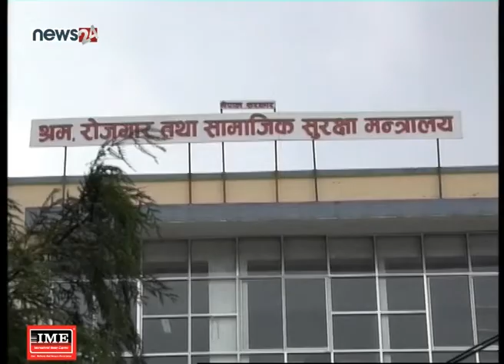आन्तरिक रोजगारी प्रर्वद्धन गर्न आजबाट दुई दिने श्रम तथा रोजगार सम्मेलन सुरु- NEWS24 TV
आन्तरिक रोजगारी प्रर्वद्धन गर्न श्रम तथा रोजगार सम्मेलन हुँदैछ ।
मुलुकमा आन्तरिक रोजगारीको अवस्था र यसको प्रवद्र्धन गर्न सरकारले निजी, सार्वजनिक र सहकारी क्षेत्रसँग सहकार्य गर्न आज र भोलि विशेष सम्मेलनको आयोजना गरिएको हो । नेपाली श्रम बजारका लागि आवश्यक दक्ष जनशक्ति उत्पादन गर्नका लागि आवश्यक नीति, योजना तथा कार्यक्रम तय गर्न निजी, सार्वजनिक र सहकारी तीनवटै क्षेत्र संयुक्त रूपमा अघि बढ्ने योजना सरकारले बनाएको छ । नेपाली श्रम बजारमा रोजगारीको सम्भावना, जनशक्तिको माग र आपूर्तिका अवस्थाको विश्लेषण गर्नु सम्मेलनको मुख्य उद्देश्य रहेको मन्त्रालयले जनाएको छ । स्वदेशमा रोजगारीका सम्भावना झएका क्षेक्रमा युवा जनशक्तिको आकर्षण बढाई श्रम बजारको मागबमोजिम दक्ष जनशक्तिको विकास, नीति, योजना र कार्यक्रम गर्न दुई दिने सम्मेलनले मार्गदर्शन गर्ने अपेक्षा मन्त्रालयको छ । दुईवटा ढाँचामा सञ्चालन हुने कार्यक्रमको पहिलो प्रविधि सत्रमा विभन्न क्षेत्रका ५० भन्दा बढी विज्ञहरूले कार्यपत्र प्रस्तुत गर्नेछ । निर्माण क्षेत्र, घरेलु तथा साना उद्योग, सूचना प्रविधि र सेवा क्षेत्रका विभिन्न विज्ञहरूले कार्यपत्र प्रस्तुत गर्ने छन् । दोस्रो दिनको सत्रमा नेपालमा रोजगारीको सम्भावनाबारे जानकारी गराउने, कार्य संस्कृति र श्रम मर्यादा, युवा उद्यमशीलता, रोजगारी र सूचना प्रविधि, रोजगारीका लागि आवश्यक सीपबारे प्रस्तुति र छलफल हुनेछ ।